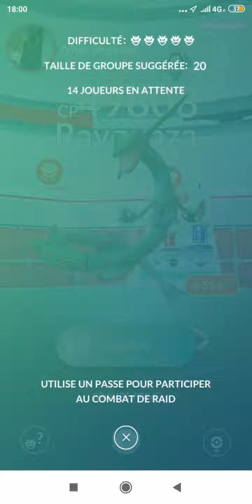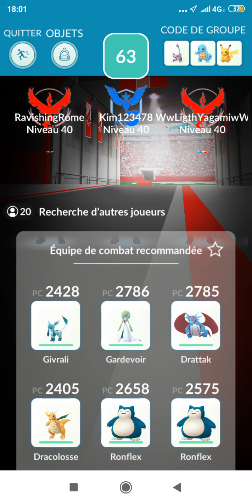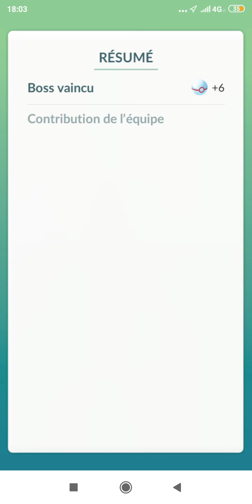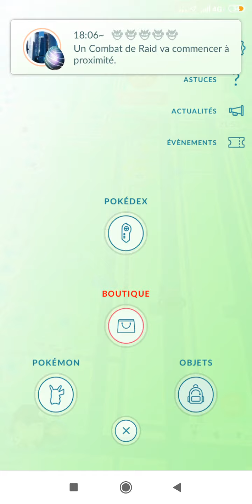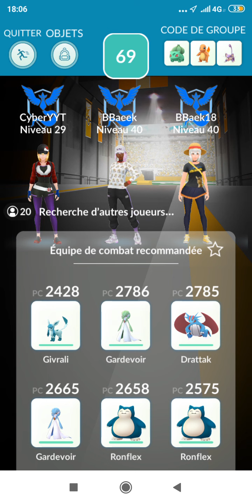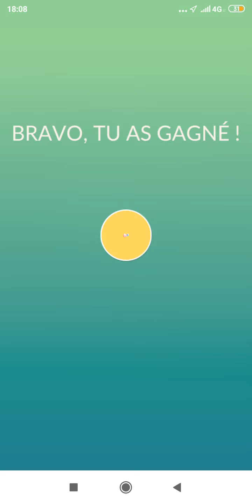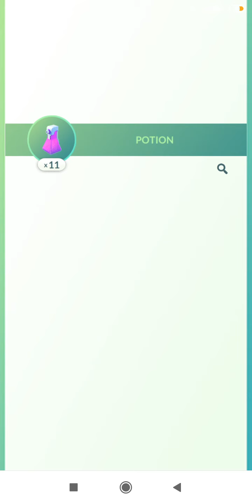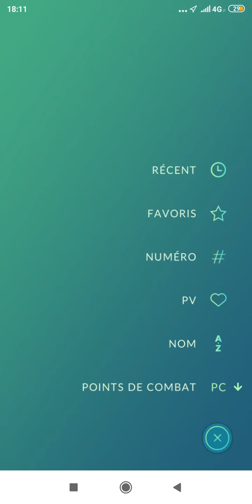Premier Rayquaza Shiny - Raids Rayquaza - Shasse Pokémon GO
En direct du Parvis de la Défense pour une shasse Pokémon GO afin de dénicher la perle noire rare : Rayquaza shiny !

Pour être au courant de l'actualité de la chaîne, rendez-vous sur la page Facebook de la chaîne : CyberY_Officiel